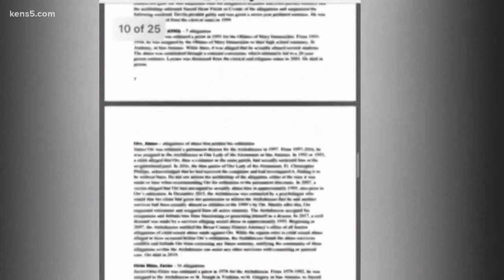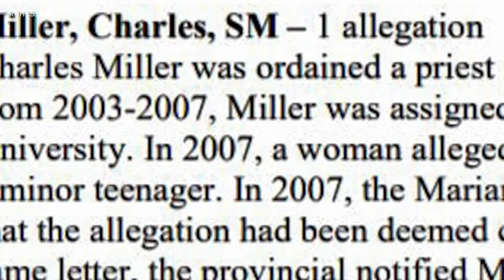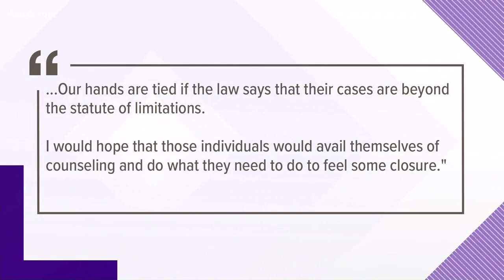Archdiocese releases names of clergy members credibly accused of sexual assault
Catholic leaders identify nearly 300 priests and clergy members accused of sexually abusing children across Texas. Nearly 60 of them worked in San Antonio and the surrounding areas. Eyewitness News reporter Jaleesa Irizarry has the details.